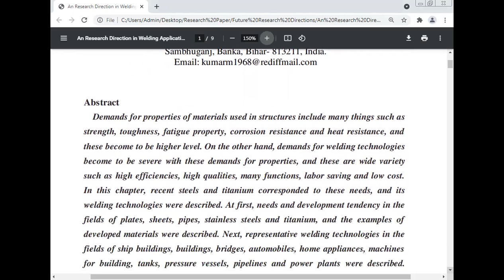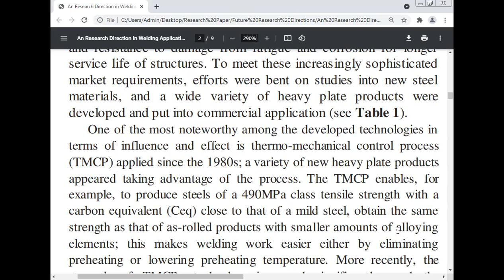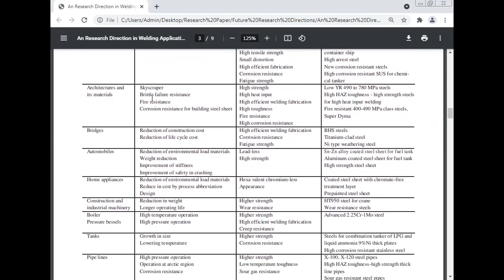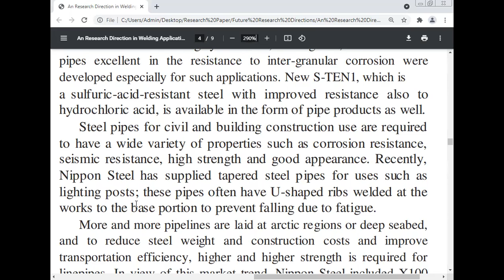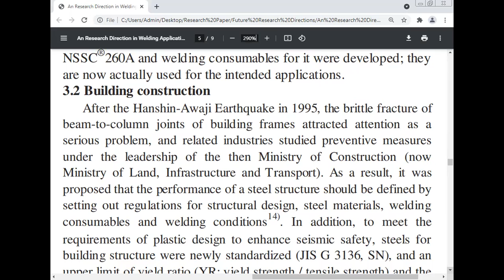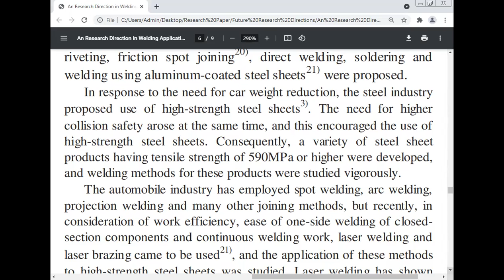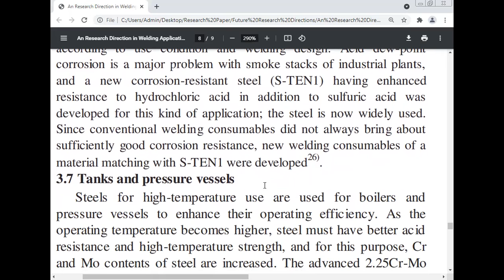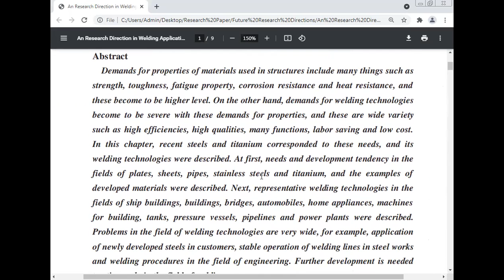Development of Welding Technologies for Marine Structures, Prof Manoj Kumar, Maa Yashodhara Pvt ITI